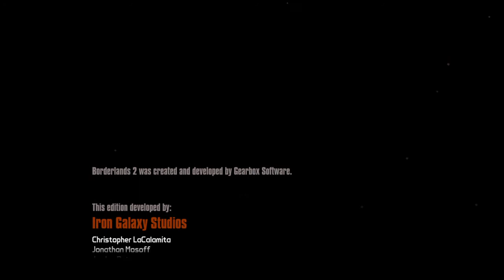Borderlands 2 The Warrior UVHM LvL 80